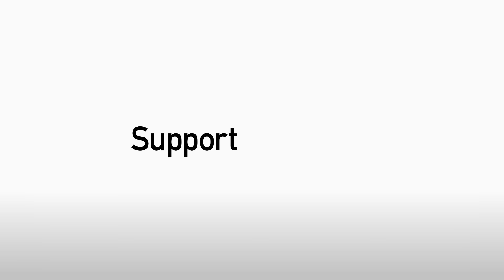Interview | Max Gradel 'very pleased' to sign new four-year deal with AFC Bournemouth